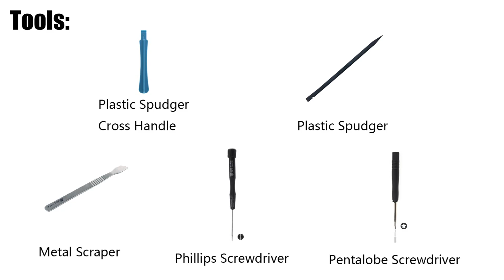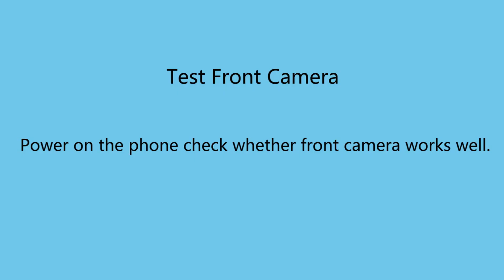Xiaomi Redmi 4 Front Camera Repair Guide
This video shows you how to replace the front camera of Xiaomi Redmi 4.

Replace your Xiaomi Redmi 4 damage front camera.
In addition , you must replace the broken one in following situations.
The front camera takes blurry photos.
It must be the front camera set got damaged.

Contents:
Step1 Remove the back cover;
Step2 Remove the flex cables and motherboard;
Step3 Remove the front camera;
Step4 Install a new front camera;
Step5 Install back cover;